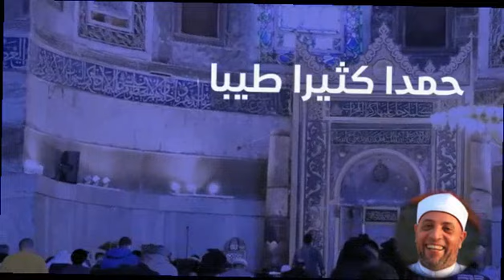مناجاة الله...كيف تشكر على نعمه ردد ..الشيخ الدكتور رمضان عبد الرازق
مناجاة الله...كيف تشكر على نعمه ردد

فلك الحمد ربنا حمدا كثيرا طيبا مباركا فيه على حمدنا لك
الهى انت الذي صورتنى وخلقتنى وهديتنى لشرائع الايمان انت الذى اطعمتنى وسقيتنى من غير كسب يد ولا دكان انت الذى آويتنى وحبوتنى وهديتنى من حيرة الخذلان وزرعت لى بين القلوب مودة والعطف منك برحمة وحنان ونشرت لى فى العالمين محاسن وسترت عن ابصارهم عصيانى فلك المحامد والمدائح كلها بخواطرى وجوارحى ولسانى